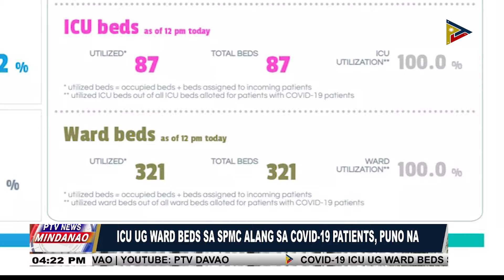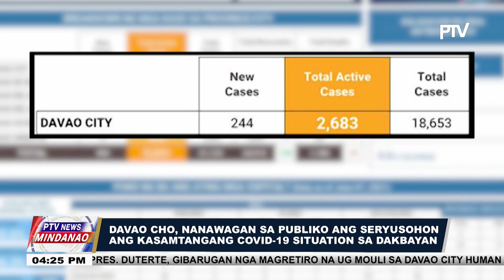ICU ug ward beds sa SPMC alang sa COVID-19 patients, puno na